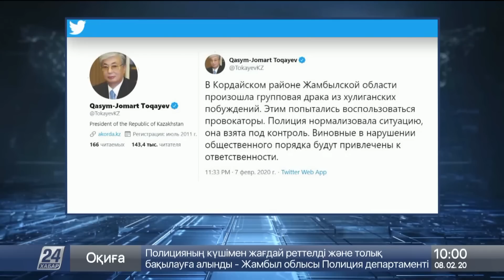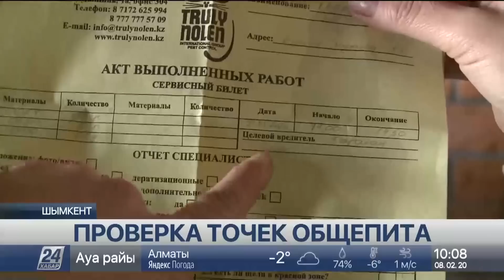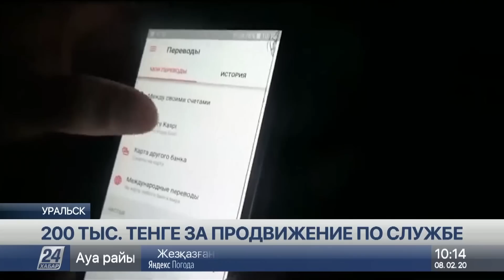Выпуск новостей 10:00 от 08.02.2020